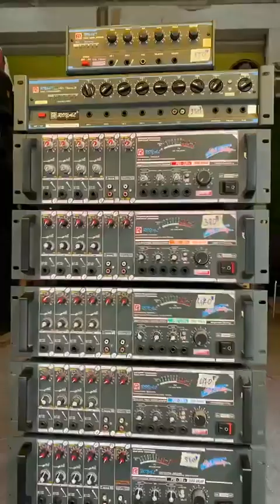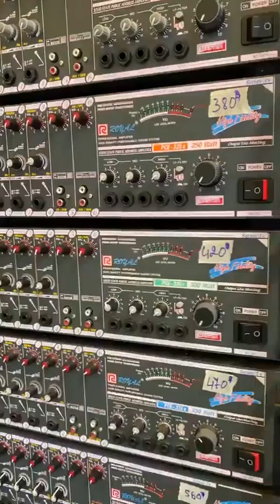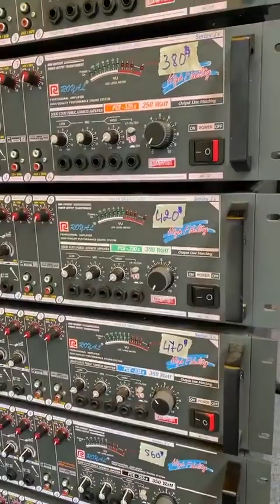អាំភ្លីមេក្រូថែROYALចូលស្តុកវិញហេីយ (012 47 49 62/086 440 378)